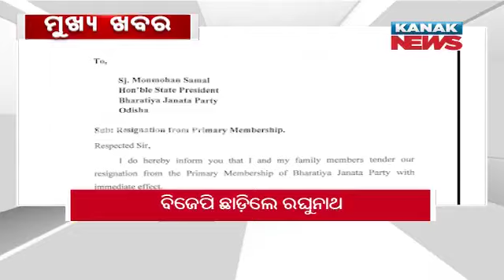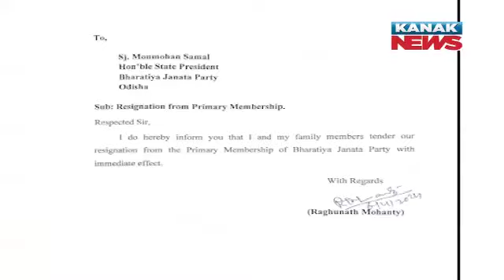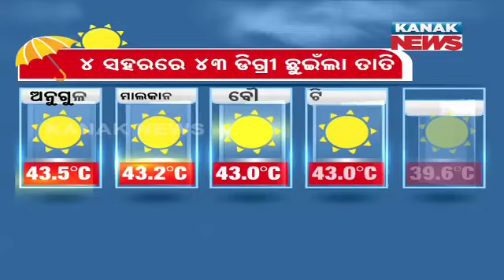7PM Bulletin || 6th April 2024 || Kanak News